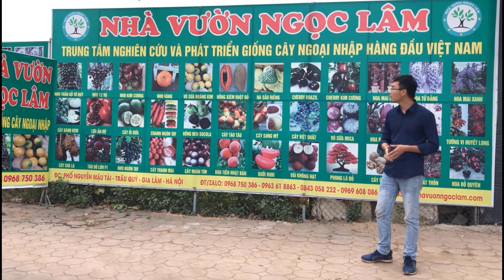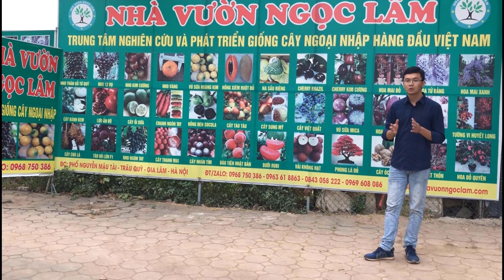Hoa Trà My Ngũ Sắc | Siêu Phẩm Đón Tết 2023 | Đt/Zalo 0923916866 | 0968750386